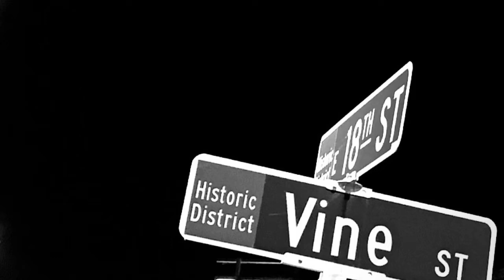“I Remember Clifford”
Benny Golson with the KCJO. 10/11/19, Kansas City.